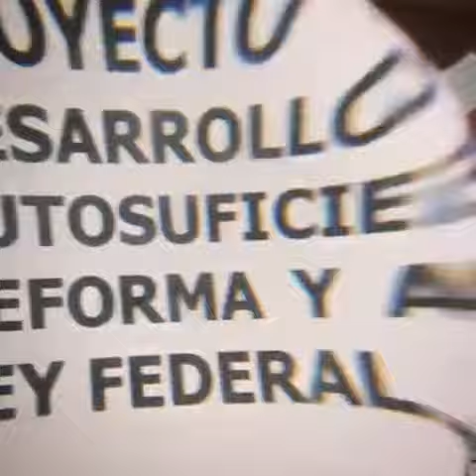Esfera - Sobre la Ley Federal de Variedades Vegetales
Que gran honor ESTRENAR el video ESFERA, de JESUSA RODRIGUEZ…..!

Después de la enorme noticia, de cómo en el SENADO DE LA REPUBLICA, no subió a votación LA LFVV, que en su interior “viaja” como para que “no se note”….  el perverso UPOV 91….   Al que nos quieren pasar….

PUES NO….! Y mientras tengamos los grupos que amamos a México, a las semillas mexicanas y a La NATURALEZA…. NO DEBERAN SACARNOS DEL UPOV 78….. Y NO PODRAN…. aunque estén firmados y comprometidos….

…también tenemos DIPUTADOS que también defenderán el derecho a nuestras semillas…. para convertirlas en:

SEMILLAS LIBRES PARA LA HUMANIDAD….

Felicidades  Elena Kahn